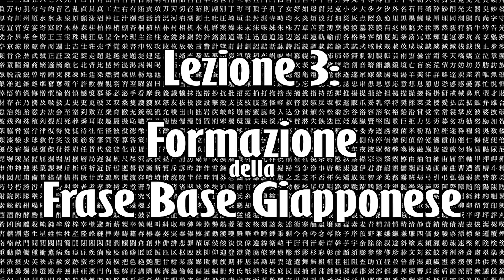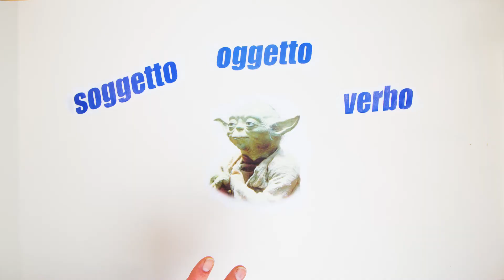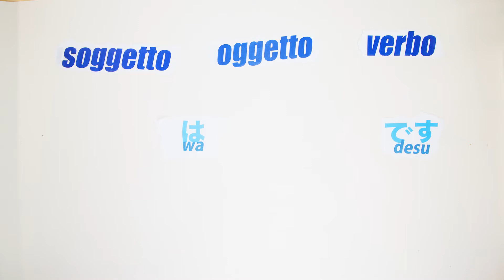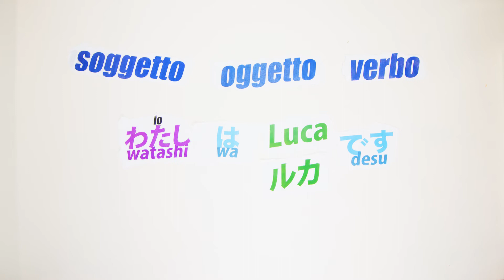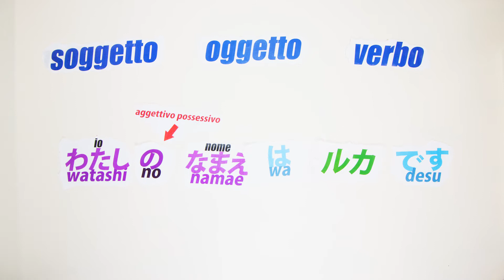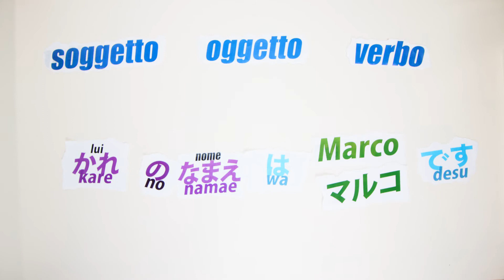Frase Base + EXTRA - Lezione 3 - Grammatica Giapponese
Finalmente in questa terza Lezione impareremo come formulare la frase base Giapponese con qualche extra per le prossime lezioni.

Articolo Completo:

Non dimenticatevi di mettere un like ed un commento qua sotto e di condividere questo video sui social network.

The Japanese Dreams - Tutto ciò che sai o che credevi di sapere sul Giappone

Sito dedicato a tutte le news, gli eventi, la storia, cultura e tutto ciò di bizzarro riguardante il Giappone, realizzato da Carlotta Labbate e Luca Pellegrini.
Ogni giorno sul nostro sito ufficiale e sui nostri social network aggiungiamo nuovi articoli, foto e video su tutto ciò che riguarda il mondo del Sol Levante.